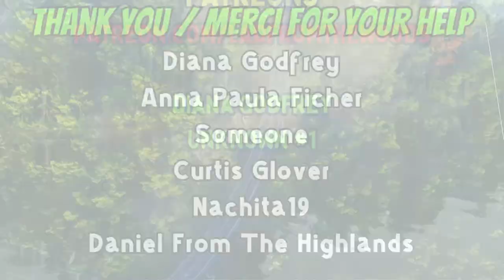08-30-24 - Sauble Beach Trip - Just For Digger, A Landscape Ride Video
Because Digger is right. Will film separately from now on. Portrait video for TikTok and landscape for YouTube and Rumble.